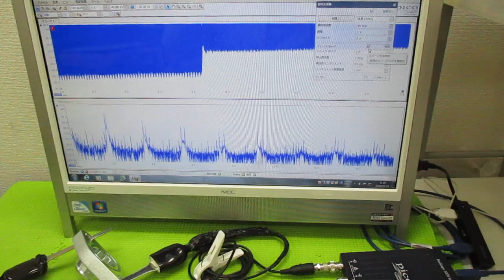超音波と表面弾性波（オリジナル超音波システムの開発技術） ultrasonic-labo